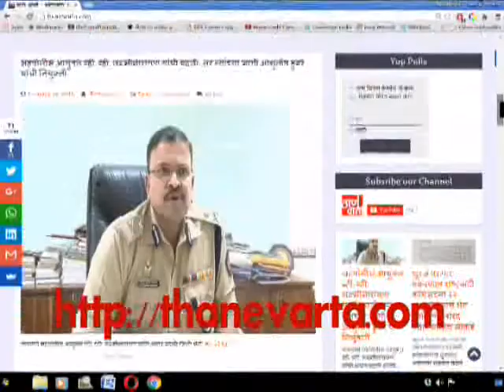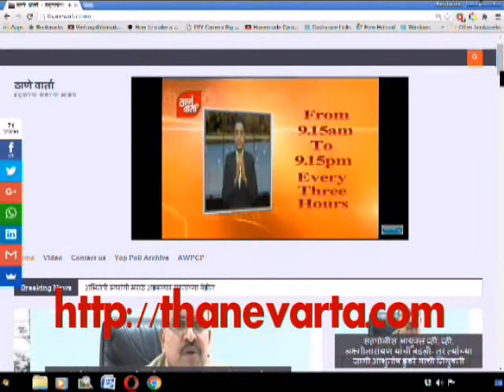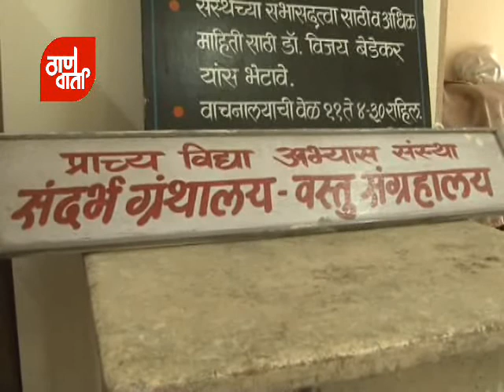Thanevarta as on 16th March 2016